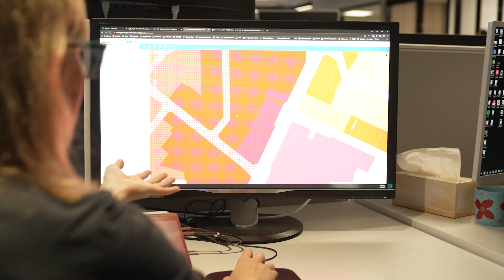Civil Engineer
Find out how to become a civil engineer and what you’ll do in this job.